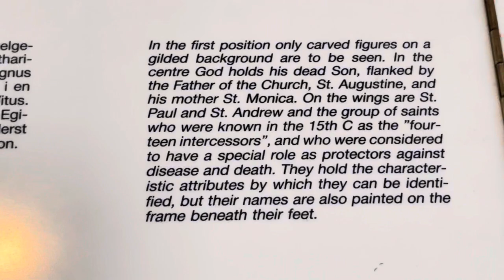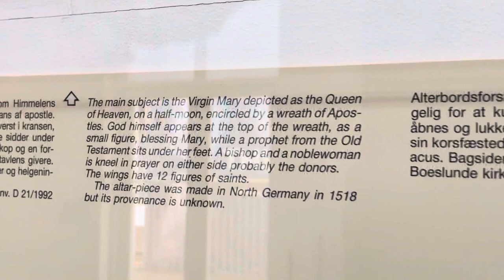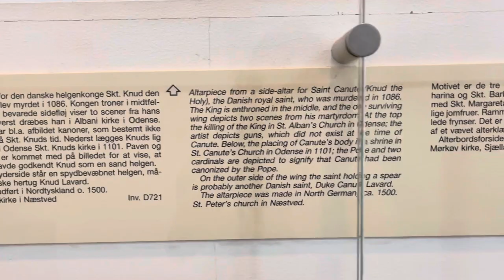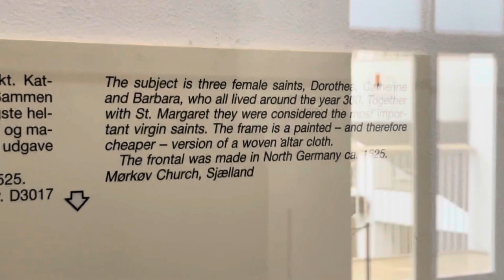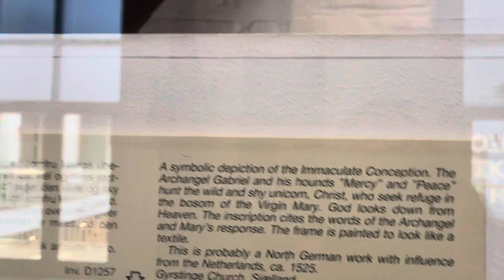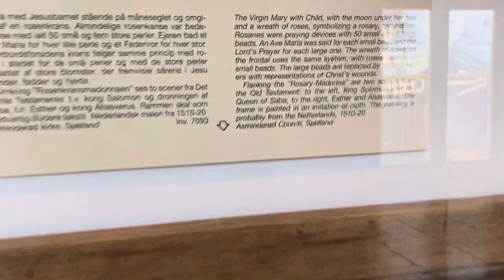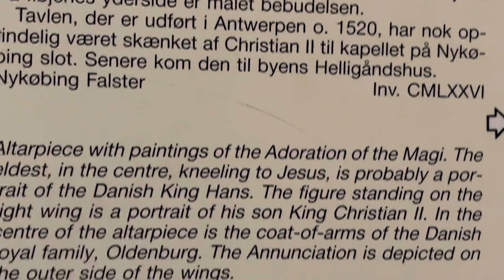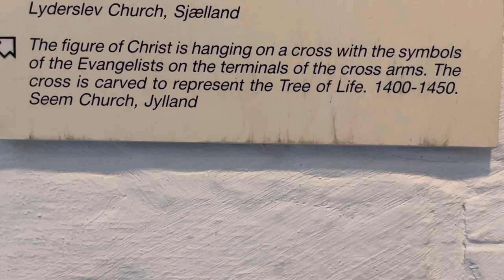Denmark’s Middle Ages and Renaissance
In the first position, only carved figures on a guided backround are to be seen. In the centre God holds his dead Son, flanked by the Father of the Church, St. Augustine and his Mother St. Monica. On the wings are St. Paul and St. Andrew and the group of saints who were known in the 15th C as the fourteen intercessors and who were considered to have a special role as protectors againts disease and death. they hold the character attributes by which they can be identified but their names are also painted on the frame beneath their feet. On the left Wing, uppermost, in sequence are Paul, Christopher, Barbara, and Catharine; in the lower row are Dionysius, Cyriacus, Magnus(an Italian Saint who is rather unusual in North Europe) and Vitus. on the right Wing, uppermost, in sequence are Andrew, Giles, George, and Margaret, and in the lower row, Eustace, Acacius, Blairs and Pantaleon.